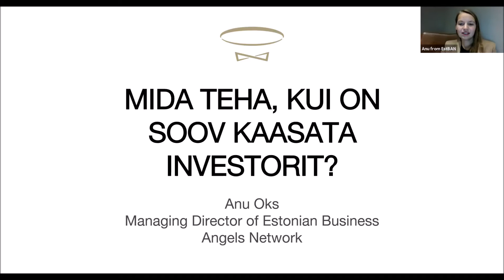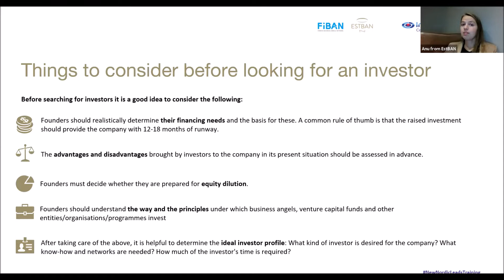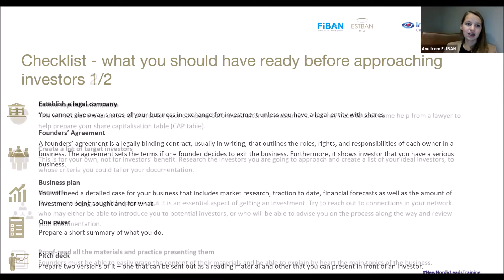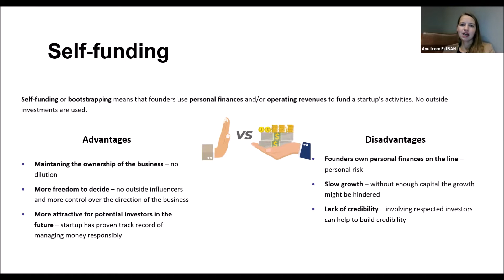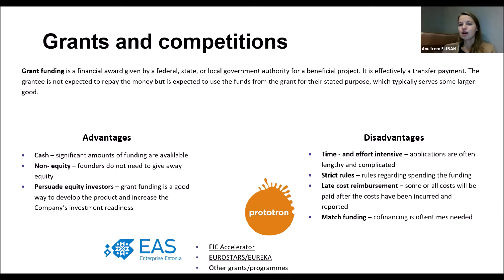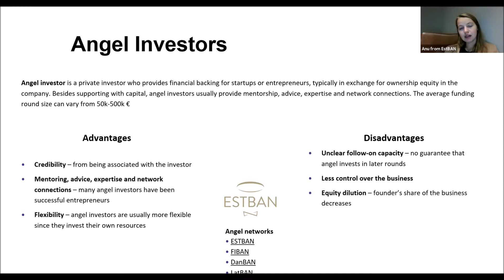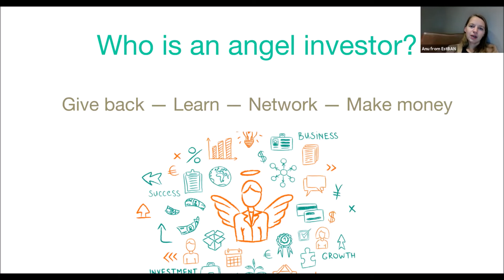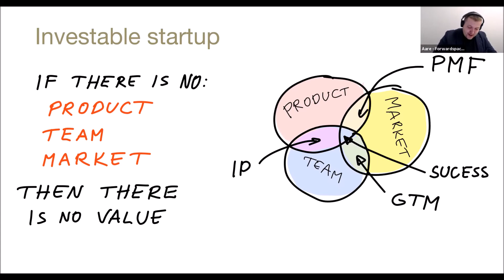Anu Oks: Mida teha, kui on soov kaastata investorit?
EstBAN-i tegevjuht Anu Oks räägib, mida peaks pidama silmas, kui on soov kaasata oma ettevõttesse investorit, kuidas see käib ja mida vastu oodatakse.
Anu Oks on Eesti Äriinglite Võrgustiku EstBAN (Estonian Business Angels) tegevjuht ja startup ettevõtete nõustaja raha kaasamise valdkonnas. Ta viib kokku investorid ja ettevõtted, ning vaatab igapäevaselt läbi kümneid ettevõtete profiile, et leida just need kõige potentsiaalikamad, kellest võiks saada järgmised ükssarvikud. Anu aitab investoritel teha häid ja kaalutletud otsuseid ja kannab hoolt selle eest, et ettevõtetel oleks raharessurssi, millega lendu minna.